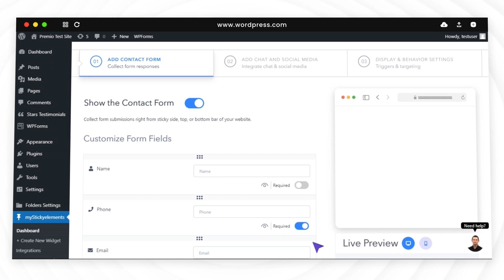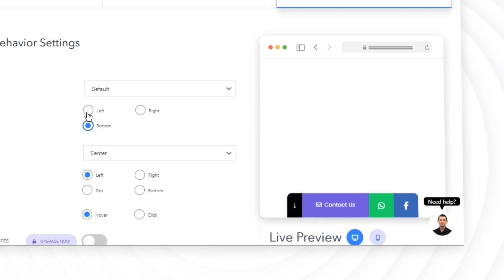WordPress Floating Contact Form, Chat & Social Icons - My Sticky Elements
Add a floating contact form, chat, and social icons to your website with ease. Select from 50+ different chat and social icons. Design your My Sticky Elements widget and make it look great with your brand.